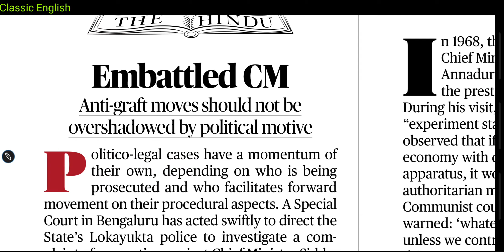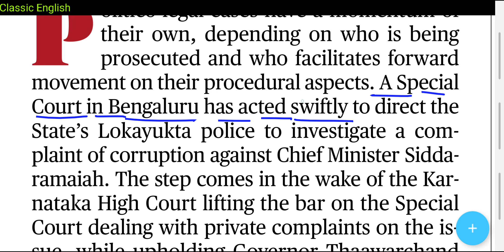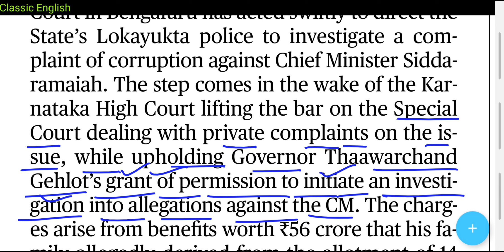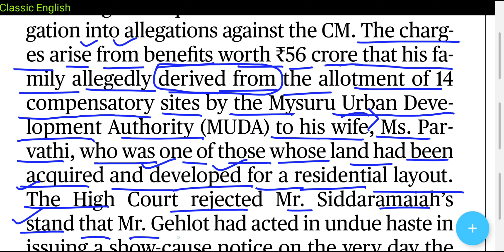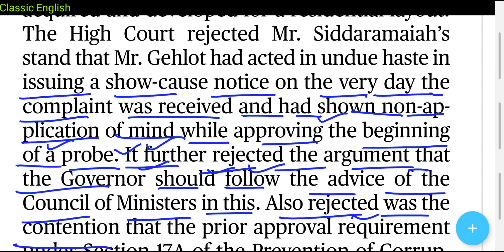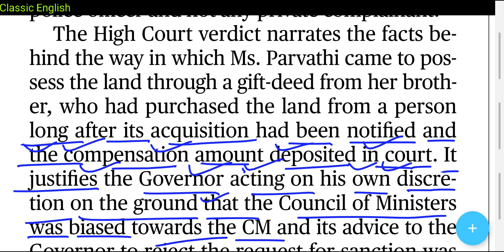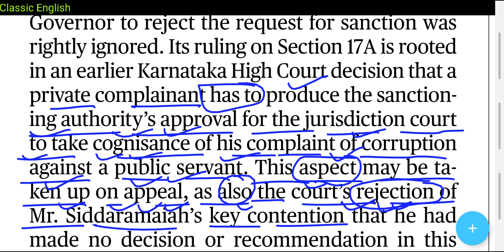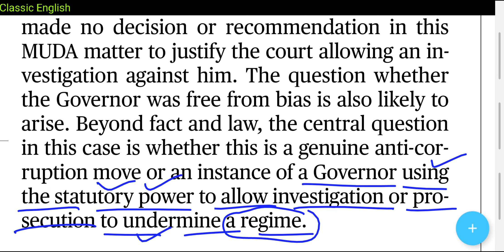The Hindu editorial in hindi | 27 September 2024 | English Newspaper reading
Course on "Word Power Made Easy" is available on Classic English app

1. Word Power Made Easy
2. Objective General English ( S. P. Bakshi)
3. SSC English Language Chapterwise Solved Papers ( Kiran Prakashan)
4. Wren and Martin English Grammar
5. Lucent General English ( For Hindi Medium Students)

27 September 2024